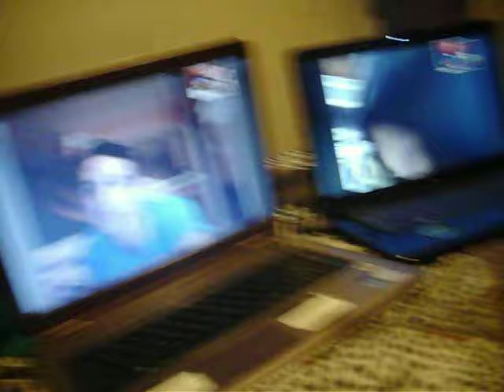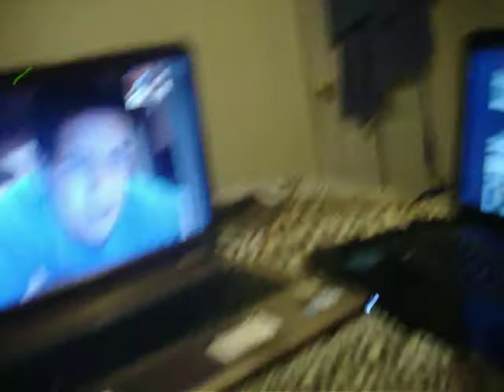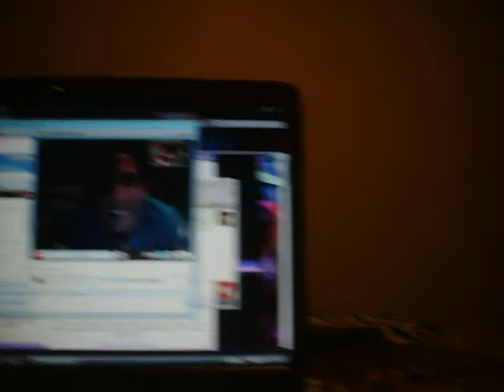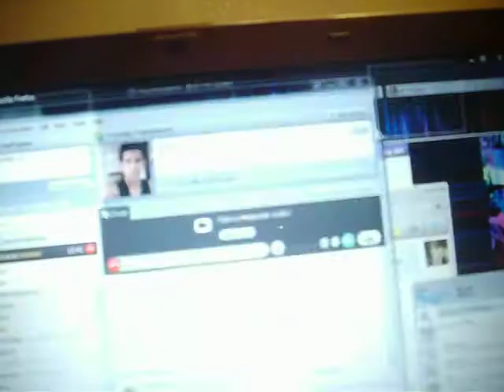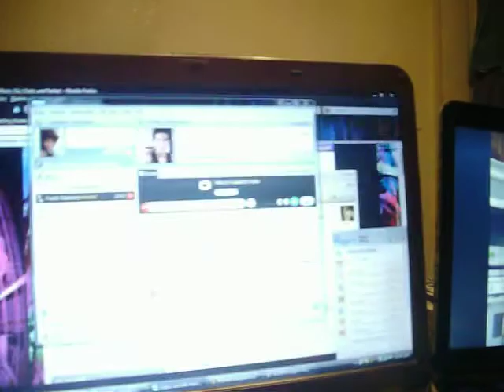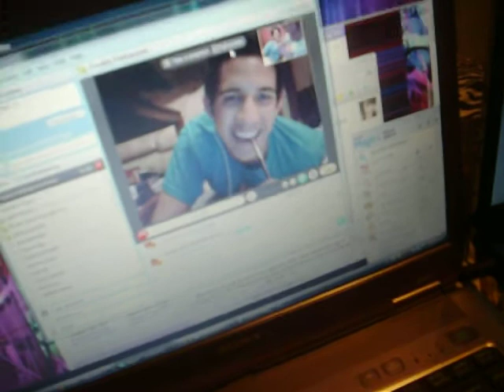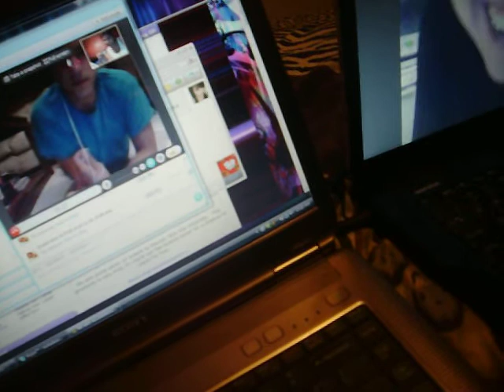SKYPE FRIENDS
ME AND JOSH TALKING TO LARISSA AND FREDDY ON SKYPE